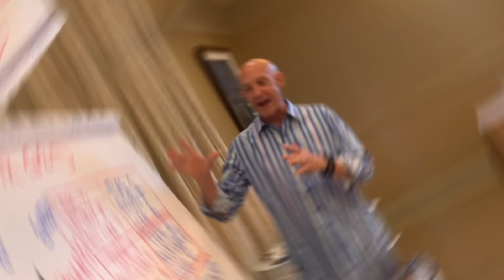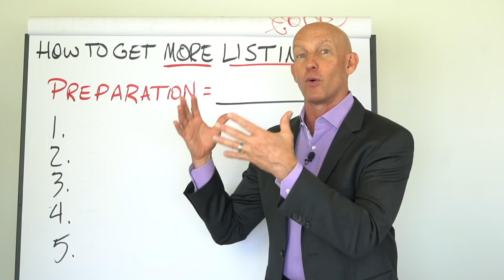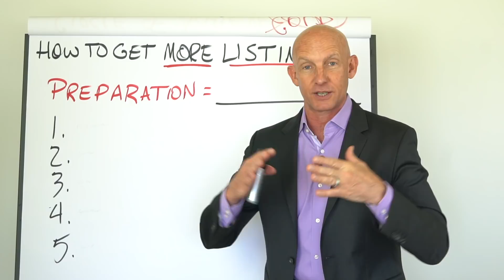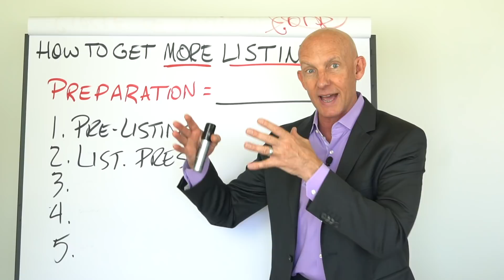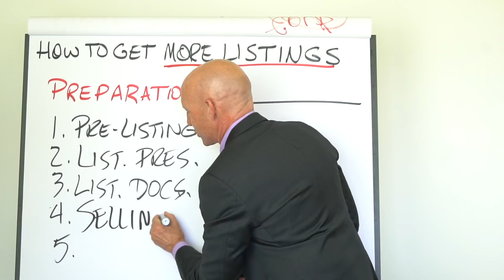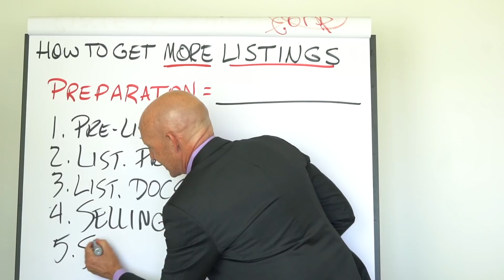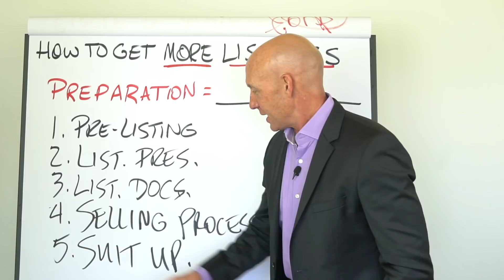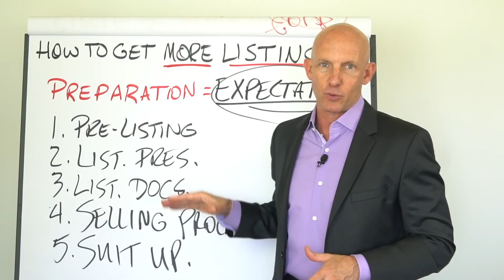HOW TO GET MORE LISTINGS: POWER OF PREPARATION - KEVIN WARD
In 7th Grade football I learned one of the most powerful lessons about life from Coach Burge: Always have your helmet on...so when the coach calls your name, you're ready to play.
I've always been surprised by how many agents aren't ready to take a listing.  5 Things to Prepare to Get More Listings:

1. Pre-Listing Process & Packet.
2. Listing Presentation Mastered.
3. Listing Docs Prepared & Know how to go over it.
4. Selling Process Ready to go.
5. Every day, suit up.
Preparation leads to EXPECTATION, which leads to more results.
When you're ready for "YES" you can expect "yes."